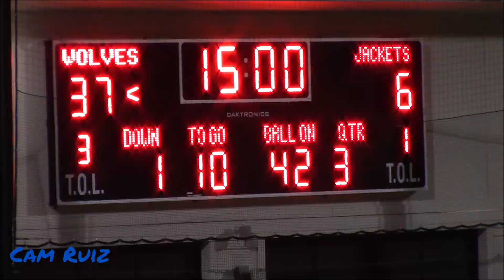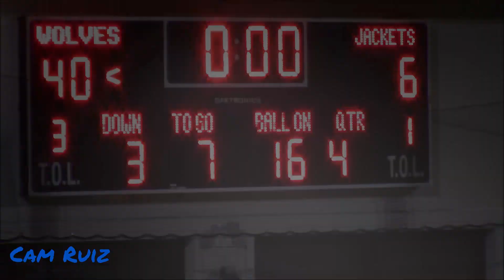TOP 20 TEAM IN THE COUNTRY SEASON OPENER! Allen University vs. Newberry College| Full Game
One of the best D2 Football Teams in the country, Newberry College, hosted Allen University to open up the season. Enjoy!